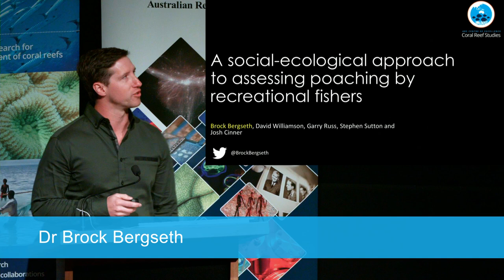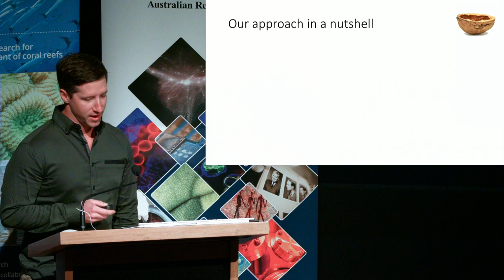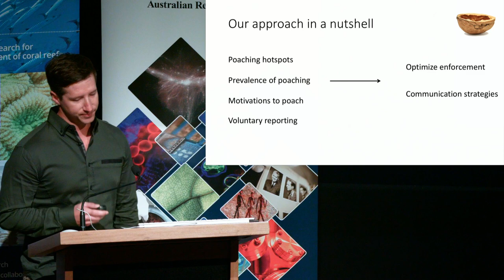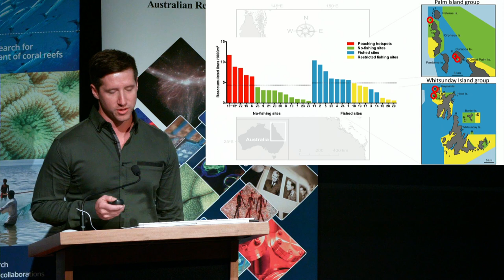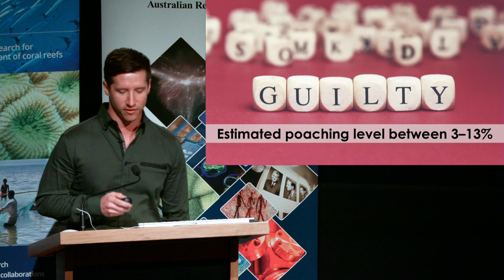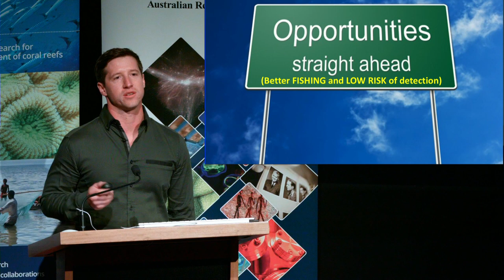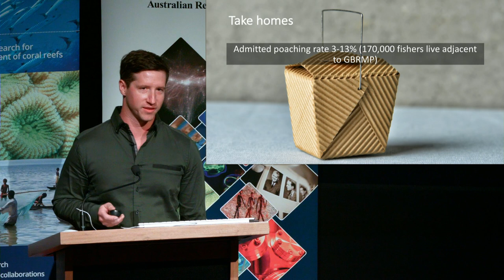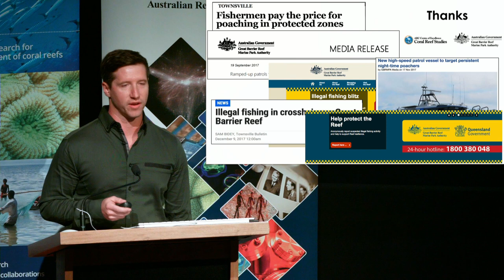Social-ecological approach to assessing & managing poaching - Dr Brock Bergseth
2018 Glenn Amany Awards Recipient: Dr. Brock Bergseth
Poaching by recreational fishers is an issue that affects everyone who uses the Great Barrier Reef Marine Park (GBRMP). Even so, most fishers don't report observed poaching. Fishers should do their part and protect their patch by reporting any instances of poaching - doing nothing is a choice that simply encourages poaching.